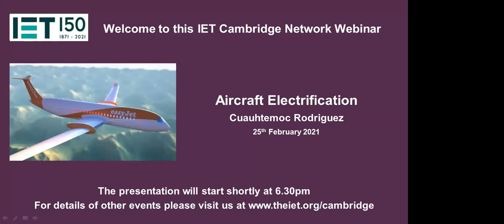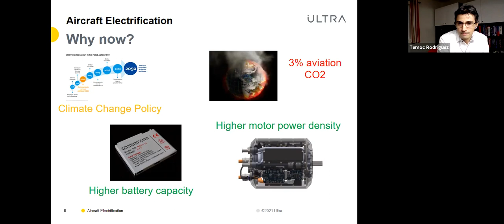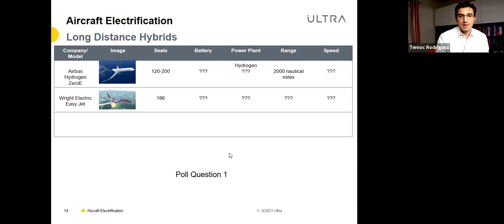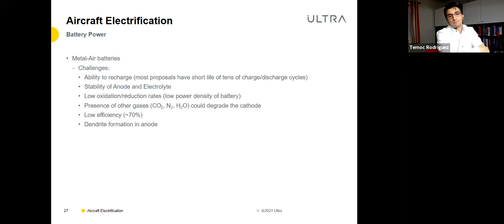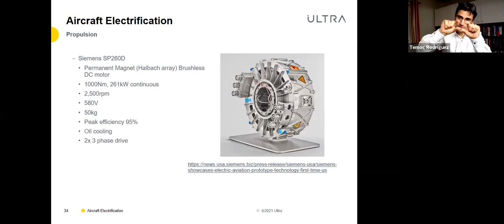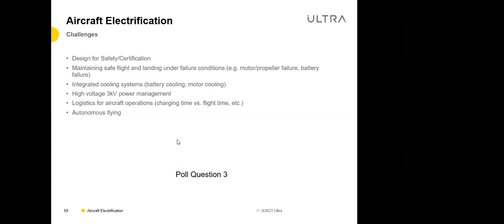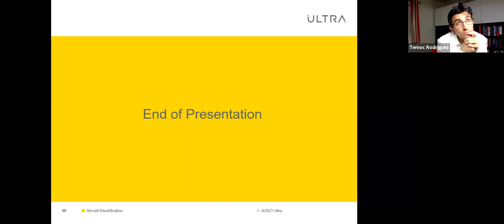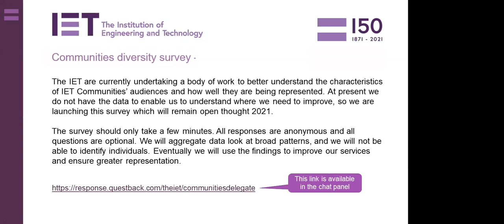Aircraft Electrification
A talk by Dr. Cuauhtemoc (Temoc) Rodriquez from Ultra Electronics on 25 February 2021.  Gives an overview of current progress towards powering and  operating aircraft.